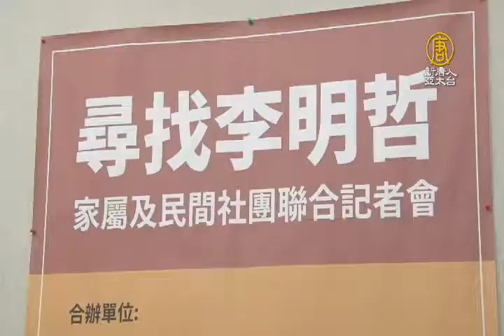【新唐人/NTD】被失蹤？李明哲赴中失聯5天 家屬急尋｜李明哲｜境內NGO活動管理法｜李淨瑜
歡迎回來。繼續要帶您關心，又有台灣公民在中國失蹤！前民進黨黨工，台灣人權工作者李明哲，這個月19號原定從澳門前往中國廣州，但卻失聯至今，五天來 音訊全無，人權團體今天陪同家屬，開記者會，除了呼籲中國政府給個交代，也希望政府拿出積極態度，幫忙尋找李明哲。